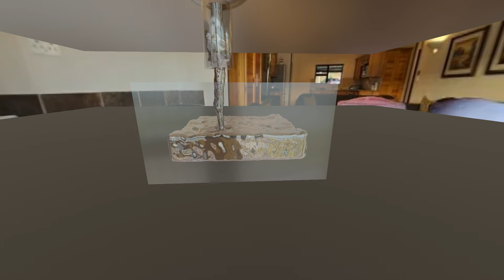sink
Rendering Time: 5 minutes (Eevee, 2 render, 4 viewport)

water simulator using mantaflow (also, the draining system seems to be insanely slow)